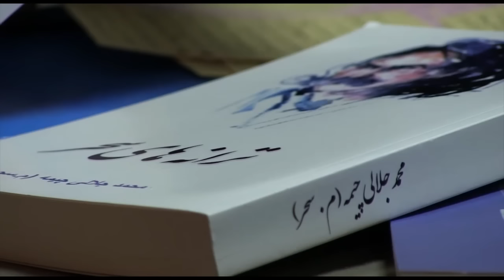گذری و نظری یکشنبه 19 مهر | تلویزیون ایران فردا